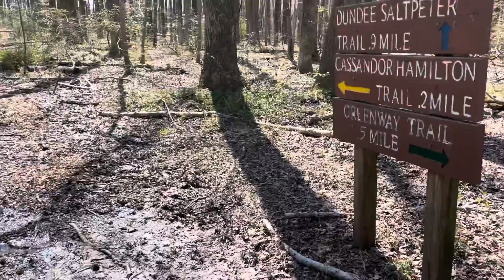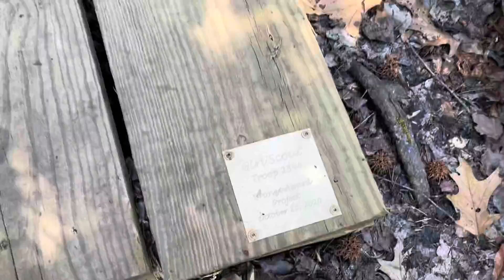POV Sunny Spring Walk Through the Woods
This video was taken at Marshy Point Park in Chase, Maryland, USA. It was shot on an iPhone 12 Pro using iMovie to edit.